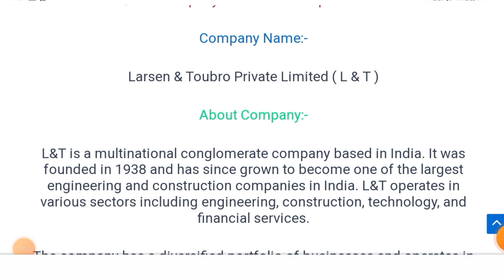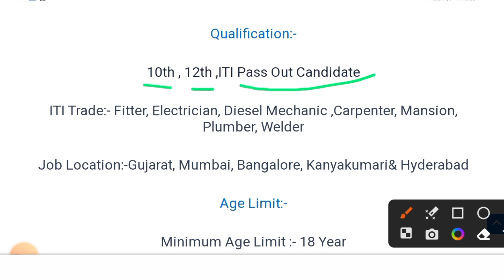Bihar मेट्रो प्रोजेक्ट में निकलीं भर्ती 2023/L&T Job Vacancies 2023/10th 12th ITI Pass Latest Job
10th pass campus job
12th pass campus job